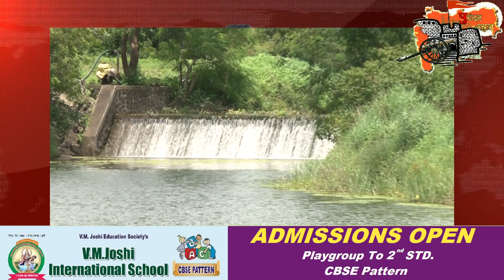पुरंदर न्यूज :- दिवसभरातील बातम्या. दिनांक २६/०८/२०२०